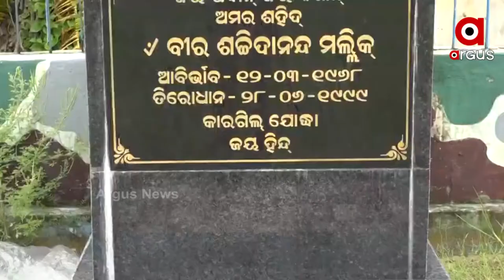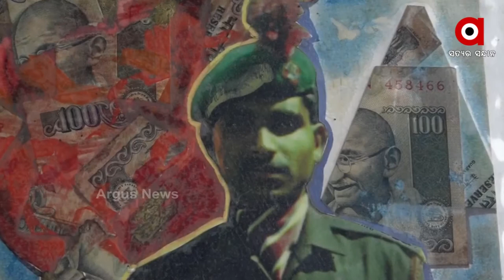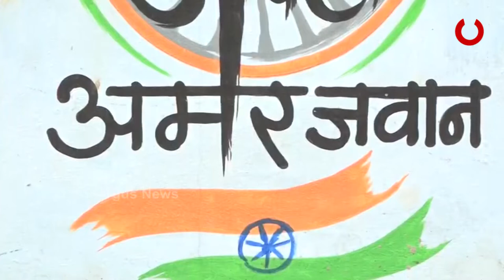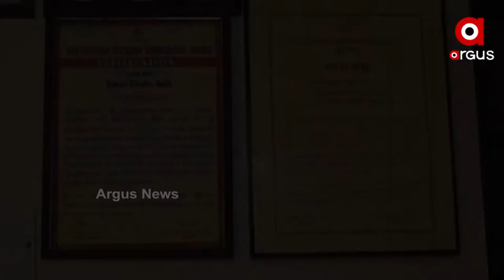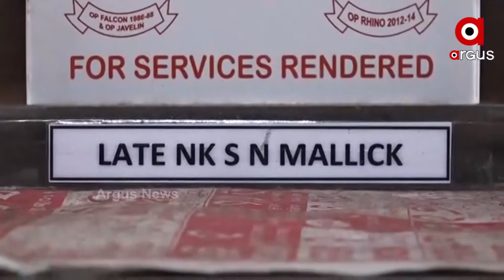ଆଜିବି ହେଉଛି କାରଗିଲ ସହିଦ ସଚ୍ଚିଦାନନ୍ଦଙ୍କ ସ୍ମୁତିଚାରଣ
ମାଟି ପୁଅର ସାହାସିକତାକୁ ବଖାଣୁଛନ୍ତି ବୁଦ୍ଧିଜୀବି ଓ ଜନତା